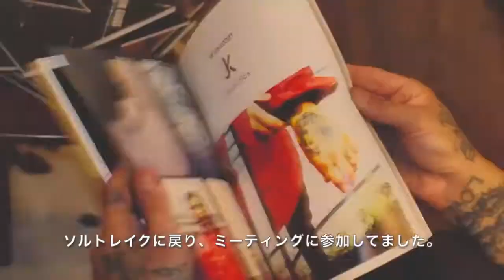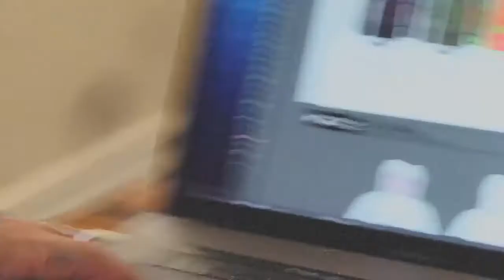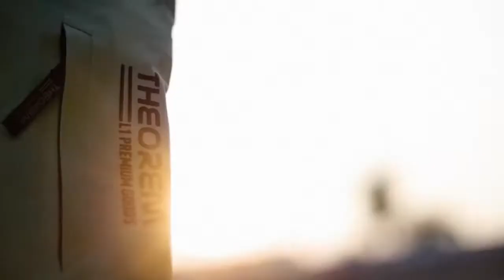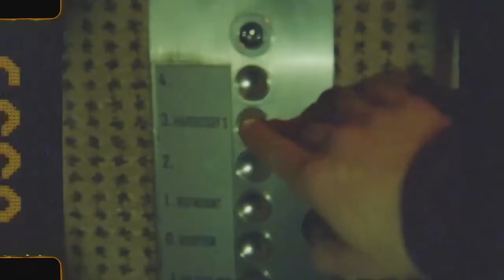THE L1 RETROSPECTIVE(字幕入）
【 L1 PremiumGoods 】
L1よりショートムービー『The Jon Kooley Retrospective』が公開！

現在L1のデザイナーとして活躍する元プロライダー、ジョン・クーリーのプロスノーボーダーからデザイナーへの転機となったエピソードから、常にトレンドをおさえた商品開発の秘訣に触れた衝撃の話題作！
videograssクルーのジャスティン・メイヤーが総製作指揮を担当、ジョー・セクストンやジェレミー・ジョーンズ等、ライダー陣のコメントを盛り込んだ本格的な作品となっています。